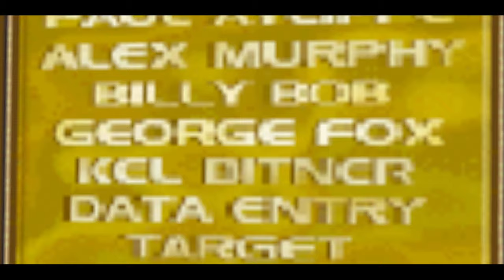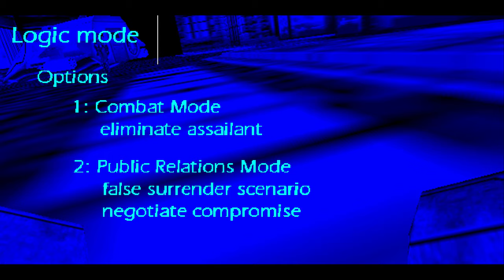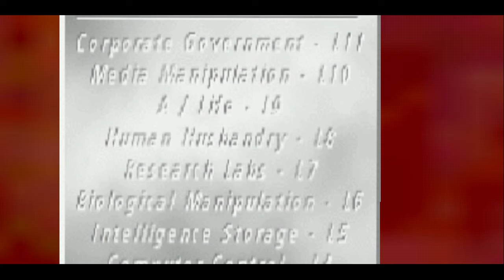CyberSwine (1997) For the PC Gameplay (Hardware Accelerated)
Played in 640x480 and upscaled to 5K nearest neighbor. ENJOY!

This was played in PCem using a Pentium Pro 200MHz and 256MB RAM and a Voodoo Banshee Blaster graphics card under Windows 98 SE. Any graphical glitches are ENTIRELY actually in the "game" and not the fault of the computer emulation i am using.